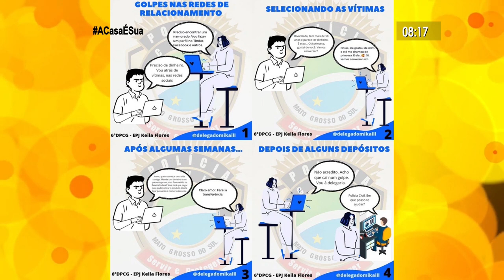'Explicando Direito': Golpes românticos aumentam na pandemia e mulheres viram vítimas em MS